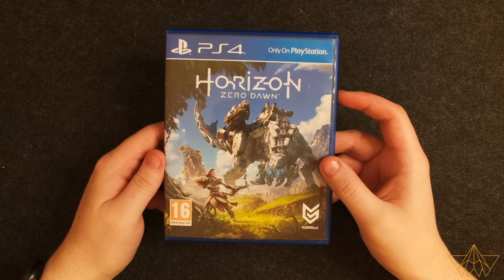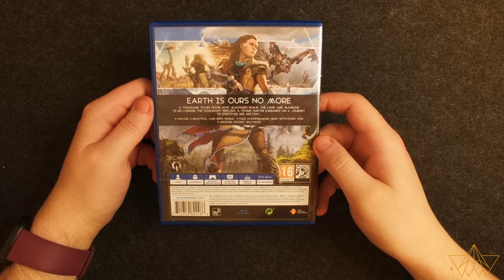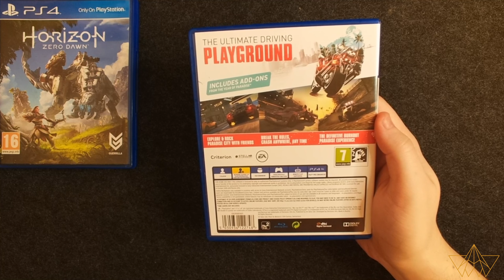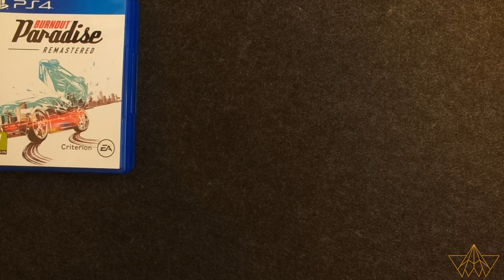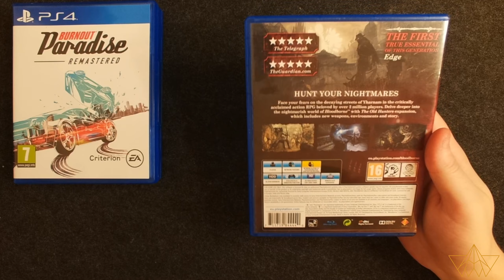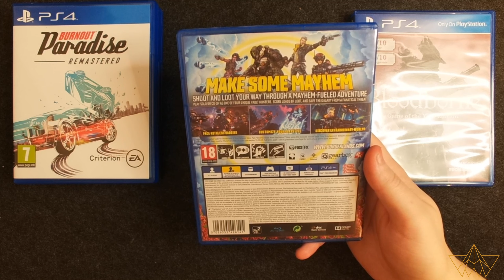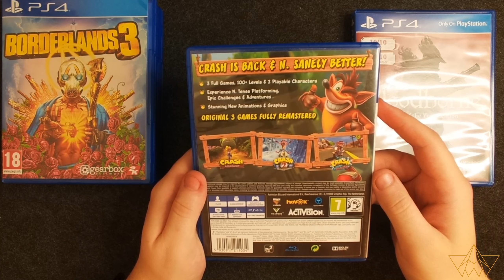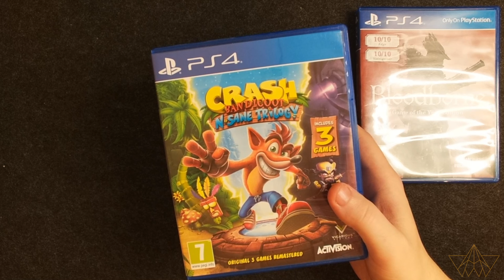ASMR | Video Game Store Roleplay | Whispers & Tingles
Welcome to Obsidian ASMR.

Today's video is a video game store roleplay!! I've been SUPER excited to start doing roleplays, and video game store roleplays are always some of my favourite. If you've been watching the channel for a while you can probably tell I'm a bit of a gamer! Hopefully you'll find this calming, tingly and it'll help you relax on your way to sleep. But don't forget to pay the bill...

Positive vibes to you all.

Obsidian x